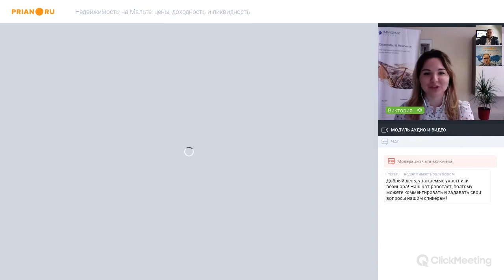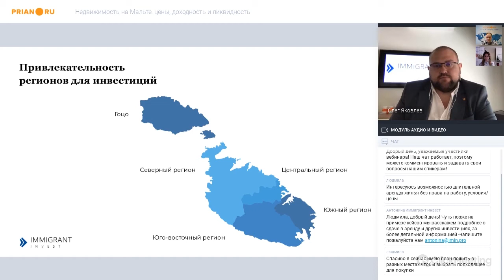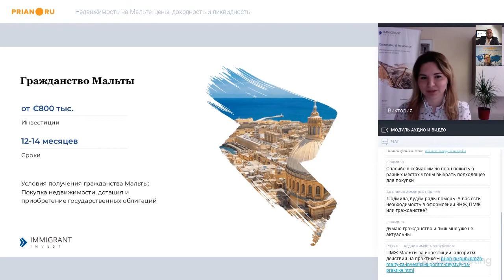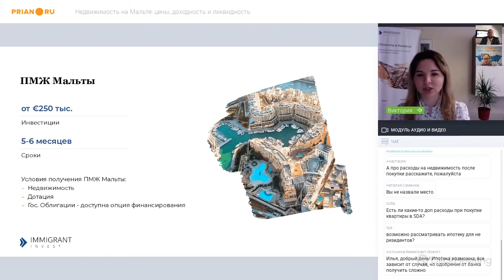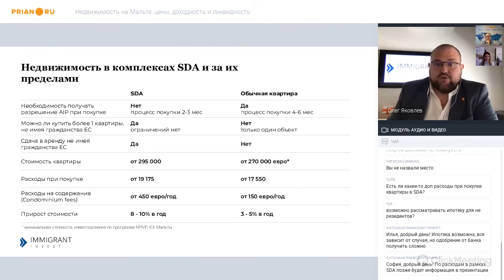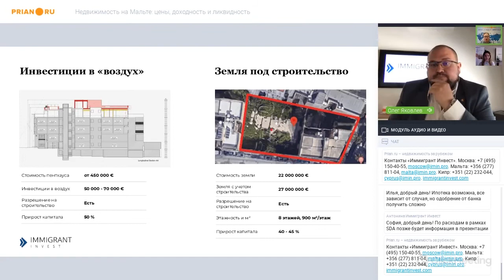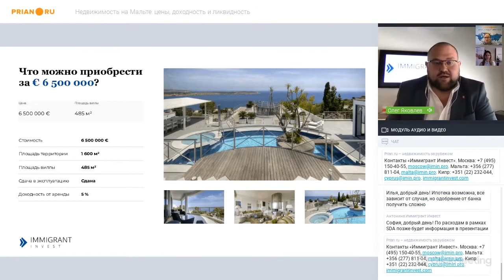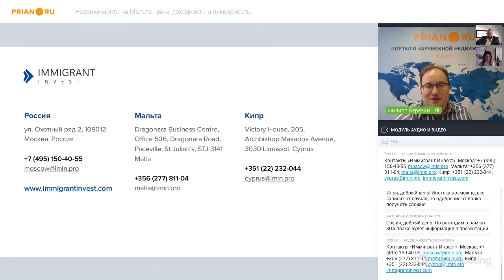Чем интересна недвижимость Мальты сегодня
Бытует мнение, что мальтийские квадратные метры всегда идут «придатком» к программам получения ВНЖ, ПМЖ и гражданства. Однако это не совсем верно – квартира/дом/участок могут быть интересны инвесторам и с точки зрения доходности.

В этом вопросе разбираемся с экспертами, представителями «Иммигрант Инвест» Викторией Атанасовой и Олегом Яковлевым.

Несмотря на массовую застройку, на острове никогда не будет переизбытка предложения. Дело в том, что Мальта – это кусок земли 32 км на 16 км. Площадь сравнима с небольшим городом, а здесь помещается целая страна. Земли не станет больше, и именно поэтому она крайне лимитирована.

Большую часть сделок проводят сами мальтийцы – около 60%. Местные любят вкладываться в свою землю и недвижимость, потому что знают, что впоследствии всё перепродадут с прибылью. Остальные 40% продаж проходят с участием иностранцев.

Самые популярные регионы – центр острова и его северная часть. Сердце страны – это бизнес-хаб, та локация, где отдыхает и работает большинство людей. Здесь, как правило, строят многоэтажки. А вот за его пределами могут встречаться дома.

Север же подкупает покупателей большим количеством зелени и песочными пляжами, что для страны настоящая редкость. В этих местах застройка разная – и многоэтажки, и виллы.

Если не зацикливаться на каком-то конкретном регионе, то местный рынок предлагает широкий спектр недвижимости. Однако нужно понимать, что всю её можно поделить на две части – обычное жильё и проекты SDA.

И если с первым сегментом всё очевидно, то на втором эксперты остановились как можно подробнее. Что такое зоны SDA, в чем их специфика, какая там ценовая политика и каковы плюсы для инвестора  - смотрите в нашем видео.